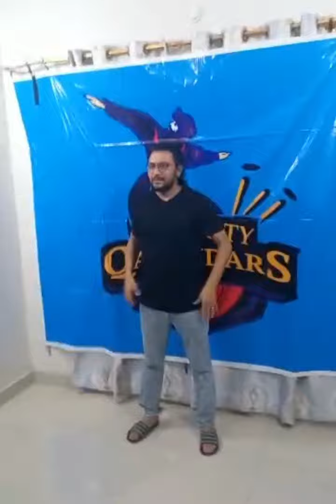Behind the scenes, The making of Hansoty Qalandars official video. Dil se Qalandar❤️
Hansoty Super Cup Malir 🏏
Hansoty Qalandar ❤️🏏
Dil se Qalandar ❤️
Cricket craze 🏏